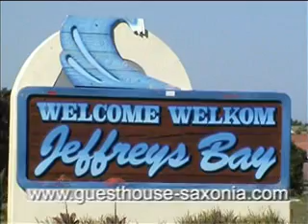Surfer in Jeffreys Bay .wmv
Für Urlauber in Suedafrika ist es immer wieder schön die Surfer in Jeffreys Bay zu beobachten. Diese Aufnahmen entstanden beim Spaziergang von unseren Gaestehaus Saxonia.